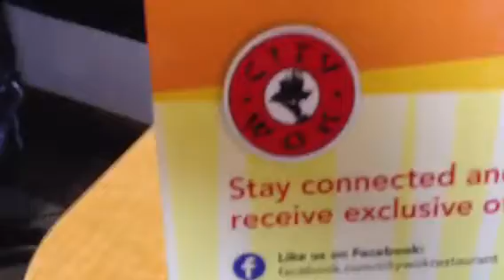Sesame chicken now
Chinese so ok